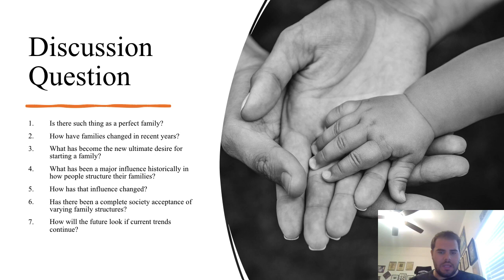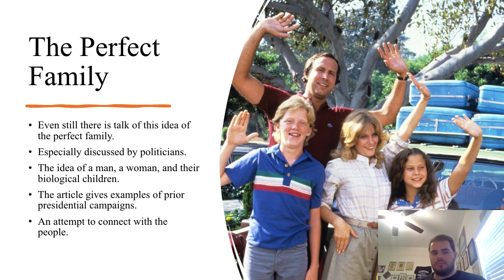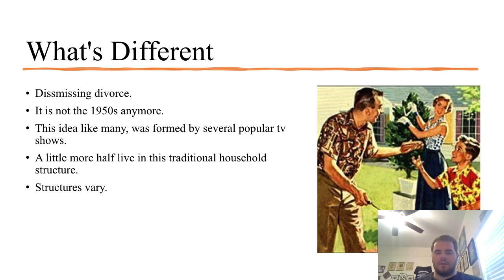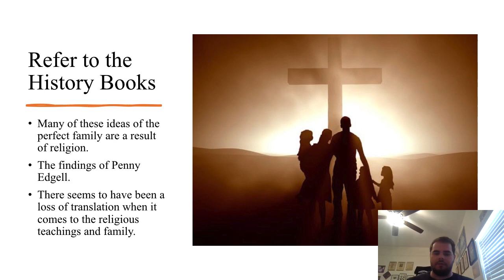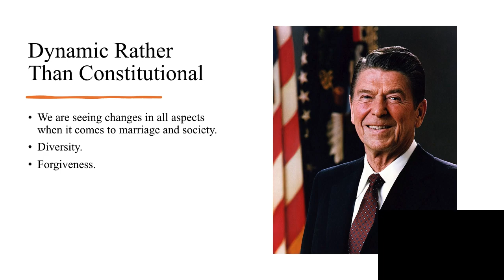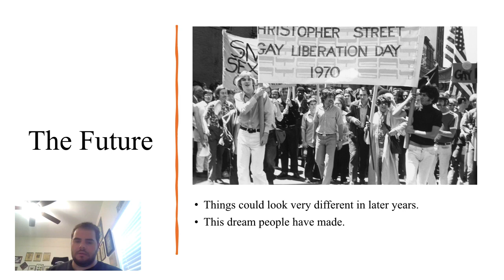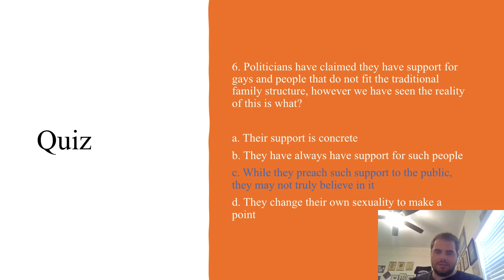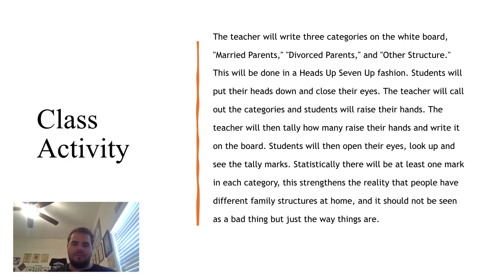Picture Perfect Family